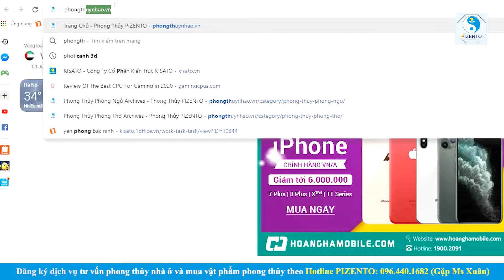Trồng Những Loại Cây Này Trong Phòng Bếp Giúp Đem Lại Tài Lộc Cho Gia Đình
🏡 PHONG THỦY PIZENTO
✅ Phong Thủy PIZENTO kênh chia sẻ hàng đầu Việt Nam về vật phẩm và kiến thức phong thủy ứng dụng trong nhà ở.
+Truy cập vào để tham gia khóa học chuyên sâu về tư vấn phong thủy trong thiết kế và thi công xây dựng nhà ở.
để nhận thêm nhiều kiến thức về phong thủy nhà ở. Nếu bạn thấy các bài học hay và hữu ích hãy share cho mọi người cùng tham khảo để chúng tôi có động lực chia sẻ nhiều hơn cho các bạn
🏡 THAM KHẢO CÁC SẢN PHẨM PHONG THỦY CỦA PIZENTO
✔️Các sản phẩm về vật phẩm phong thủy mang lại tài lộc và may mắn
✔️Các sản phẩm phong thủy trưng bày trên bàn làm việc, phòng khách, phòng thờ, trên xe ô tô, két sắt
🏡ĐỊA CHỈ :
-Miền Trung: Số 42, Đường Khúc Hạo, Phường Mân Thái, Quận Sơn Trà, Thành Phố Đà Nẵng
-Miền Nam: Căn P16, khu đô thị Park Riverside, Q9, thành phố Hồ Chí Minh
❌Bản quyền thuộc về "Phong Thủy PIZENTO"⛔
© Copyright by Phong Thủy PIZENTO ⚠️ Do not Reup ⚠️